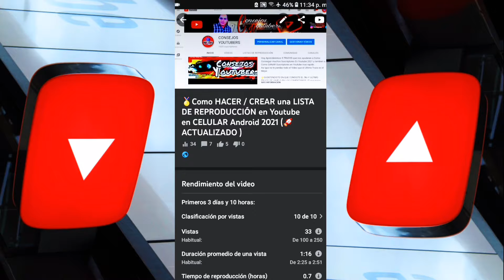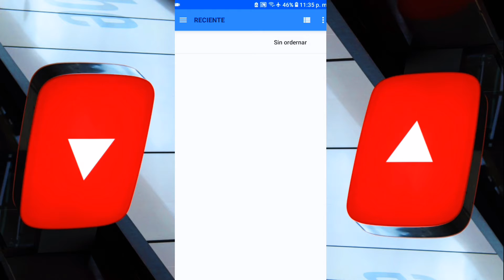🔥 Como PONER Subir Agregar una MIniatura en Youtube en Celular Android 2021 / Como Crear Miniaturas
En el Video de Hoy aprenderemos a Como PONER Subir una MIniatura en Youtube en Celular Android 2021.

Si Quieres Aprender Más Sobre Youtube y Crecer cada Dia.